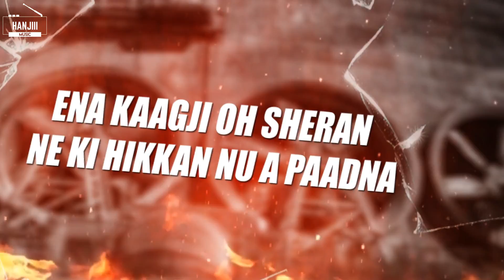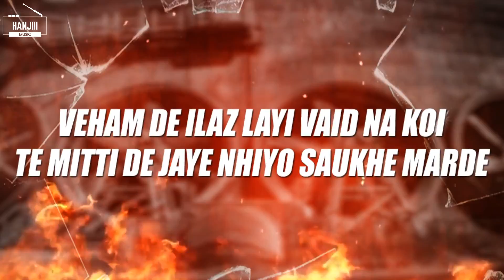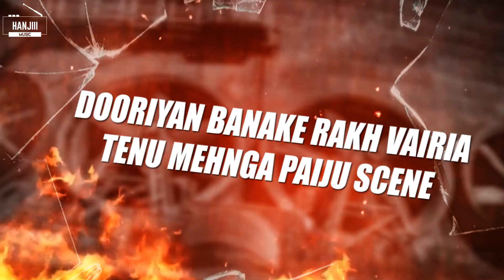Reality (Lyrical Video) Akash Narwal | Latest Punjabi Song 2018 | Hanjiii Music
Song - Reality
Singer - Akash Narwal
Lyrics - Akash Narwal
Label - Hanjiii Music
Special Thanks  - Hanjiii Group & DSP Grewal
Lyrical Video - Yasheen Ghurail